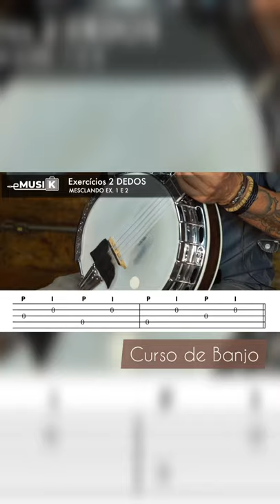Como tocar banjo?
CURSO DE BANJO - MARCELO MODESTO
Marcelo Modesto​ BANJO FACIL